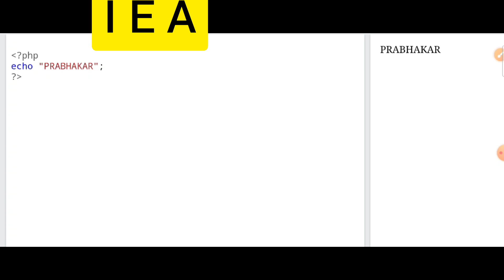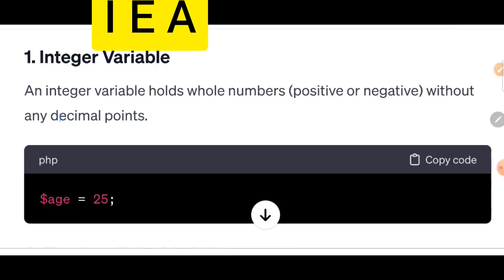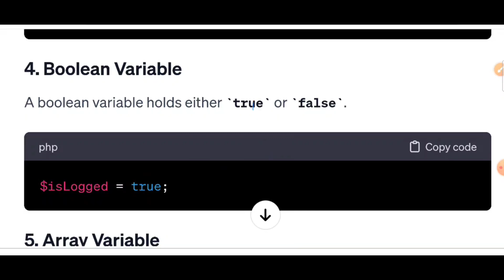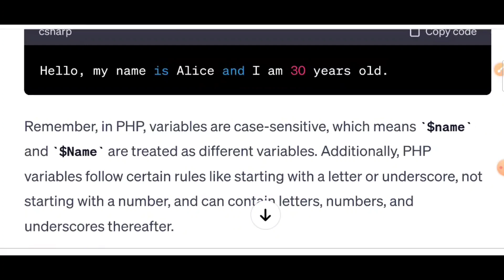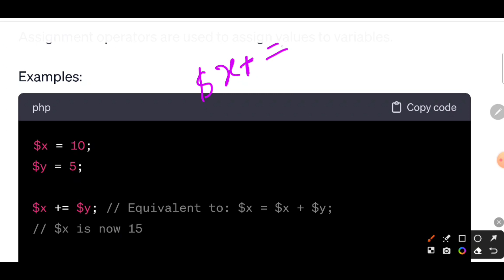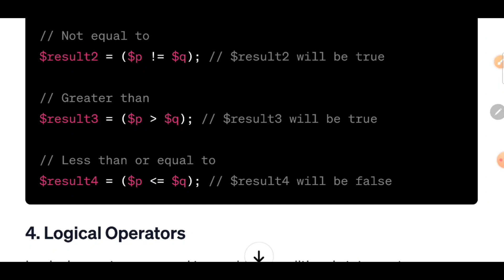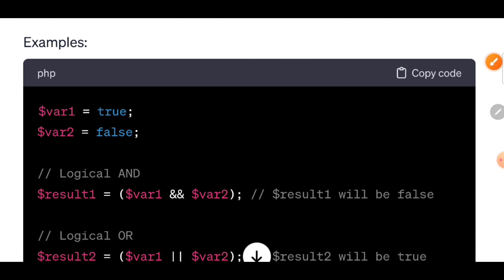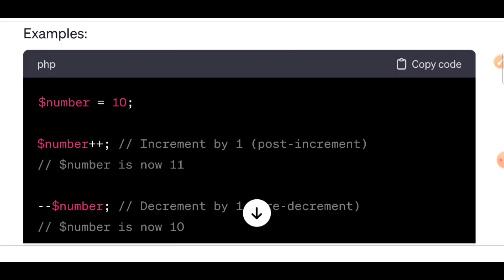SYNTAX,VARIABLES, OPERATORS (PHP PROGRAMING)